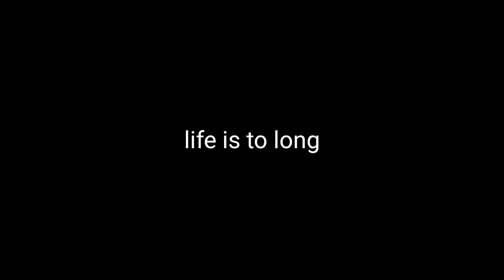I'm always doing what excites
Welcome to Marxizo Journey! where I document my athletic, business, and personal life.